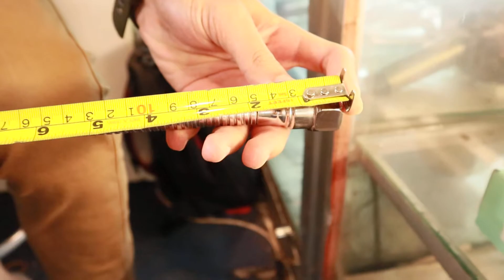SELANG COOLANT BESI FEMALE DRAT 1/2" OVERAL LENGTH 550 MM GOOD QUALITY